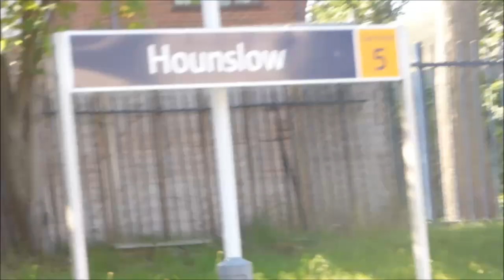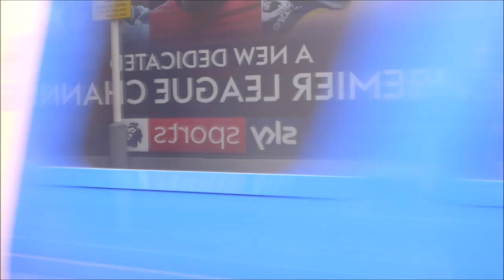*First Day Of Service* South Western Railway.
Well...the first day of service went REALLY WELL. not!
Delayed trains...on the first day of service...it didn't go well. In fact, I saw no 707s on the train route today. All I saw was the usual SWT trains, the 458s,455s,456s,158s & 159s! Oh well...enjoy my video of spotting on the SWT. Not to mention no trains were refurbished in time for this change over...except one (view the first pic!) The island lines also got re-vamped, going to SWR.

THE NEXT FEW VIDEO WILL BE MY JOURNEY!

If your new to my channel - you might want to read this:

Hi, welcome to LondonBuses1503, I'm a YouTuber who focuses on buses, as my channel name, I mainly do London buses and not outer-London buses, I also focus on the tendering, which is the bidding for bus routes, with that I mean, I do last day of a bus route being operated by a company or last day of a type of bus operating the bus route. I also do route visuals, which is where I ride the bus route end to end and speed it up. I used to do ROBLOX, but due to the fact my microphone broke, I can't do commentary. Sometimes, I do just normal journeys or bus spot at a certain location. I hope you enjoyed watching this video and you enjoy more videos by me - LB1503 (LondonBuses1503)